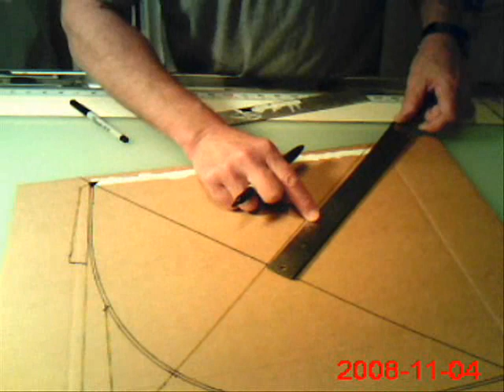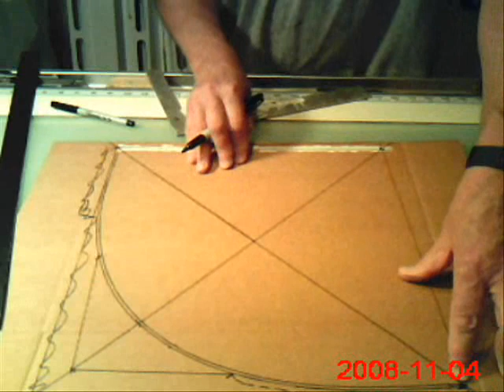Part 3 of 4: Design your own fighter kite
Here are some general guidelines for designing your own fighter kite as described in the videos.

The wingtip line should be located toward the nose end of the spine line by about 1"-2" from the center of the spine.

To determine the wingtip to wingtip distance, or wingtip line length, select any number in the range of 0.83 to 0.88. Once you select a number, multiply that number by the length of the bow you are going to use in your kite the resulting number is the distance between wingtips or is the length of the wingtip line. For example; if you select 0.843 and are using a bow of 25" in length, 0.843x25"=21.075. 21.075" is the length of the wingtip line.

After you've drawn the location of the bow on your template, decide how long you want the nose of the spine to extend beyond the intersection of the bow and spine. Generally this distance is between 2"-4". once you've decided, measure and make a mark on the spine line, this mark is the nose of the kite.

Next, measure from the spine to the bow. Make this measurement at a point on the spine 1/2" to 2" below (toward the tail) from where the bow and spine cross.  You are creating the width of the base of the nose area, and usually it is between 2.5" and 5.5" on each side of the spine, so choose a number in the middle range to start with...about 3.5"-4".  check the video.

Measure the spine line from the wingtip line to the nose of the kite, then add 3/4"-3" to that measurement and that is the length of the spine from the wingtip line to the tail of the spine. Measure it and mark it on the spine line, that is the tail of the kite.